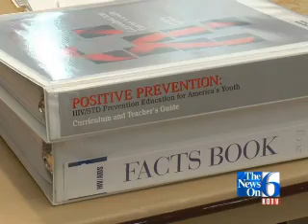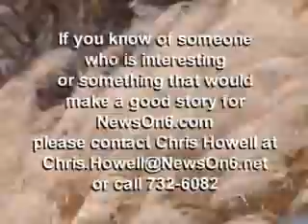World AIDS Day Symposium Offers Hope and Advice on HIV/AIDS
HIV/AIDS survivors share advice in the many resources available for those living with the disease.